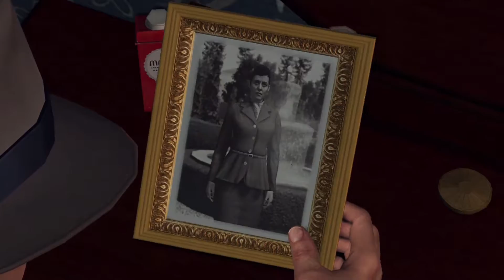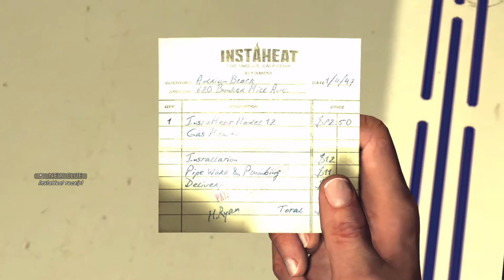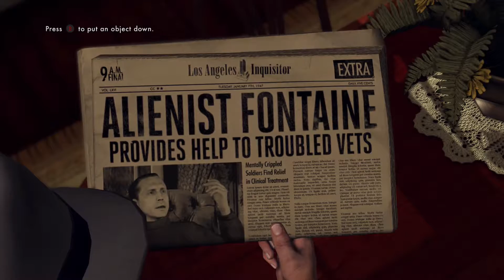The Drivers seat: Part 3 : Warden's Noire : LA Noire Episode 6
Hello everyone this video is prerecorded

Warden